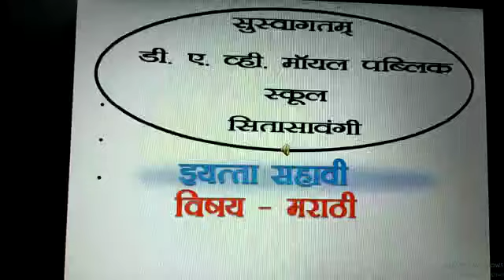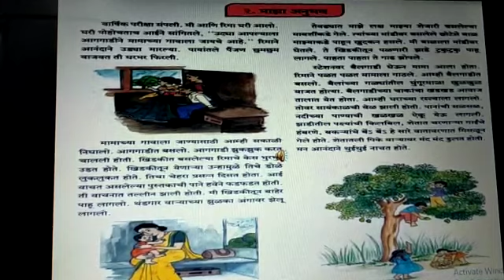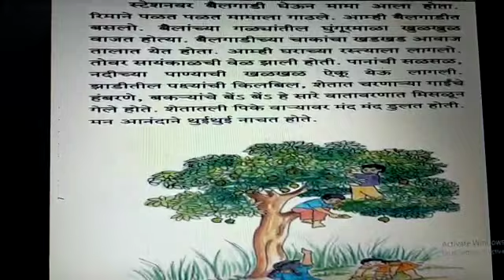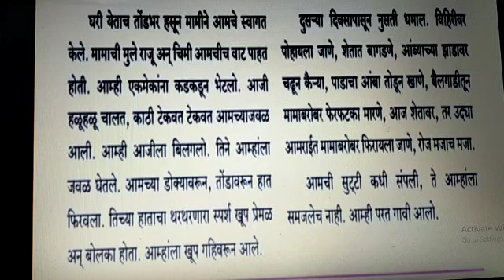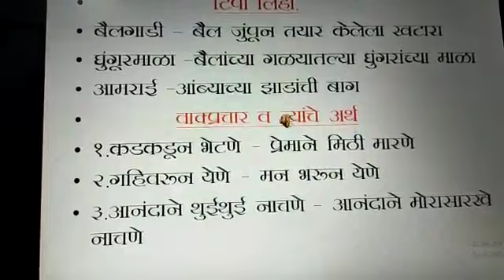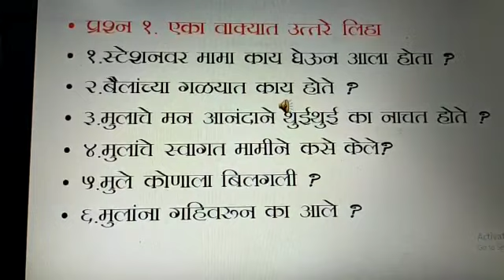Std VI Marathi माझा अनुभव २